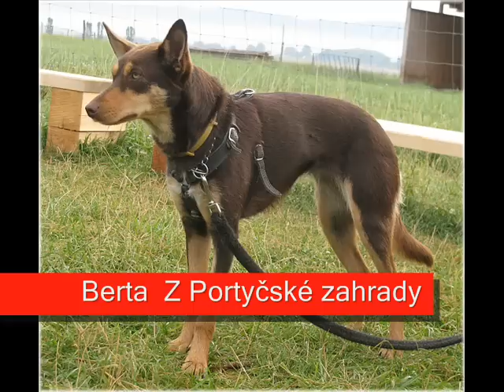australian kelpie paseni